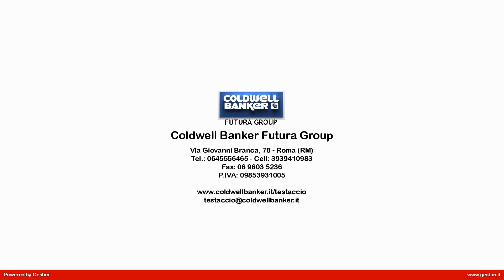Appartamento in Affitto a Roma (RM)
Appartamento in Locazione Piramide/Ostiense - Roma

Proponiamo in locazione a pochi passi dalla Metro Piramide e dalla Stazione Ostiense, in Via Francesco Carletti  un luminoso bilocale ristrutturato di circa 40 mq, posto al piano rialzato.
L'appartamento è composto da un soggiorno con cucina a vista, camera da letto e bagno con doccia.
Il riscaldamento è autonomo con radiatori .
Le finestre hanno gli infissi in alluminio, doppi vetri e persiane.
Al piano terra, a disposizione degli inquilini, si trova un grazioso cortile condominiali che si può utilizzare per stendere i panni.
La zona in cui è sito l'immobile è conosciuta per la comodità e la vicinanza dei mezzi pubblici, metro B, stazione Ostiense e stazione Italo, tutti i negozi di prima necessità, scuole, palestre, cinema e teatro.
Canone mensile richiesto 800,00  più 35,00  di spese condominiali.
Disponibile dal 15° Giugno 2016.